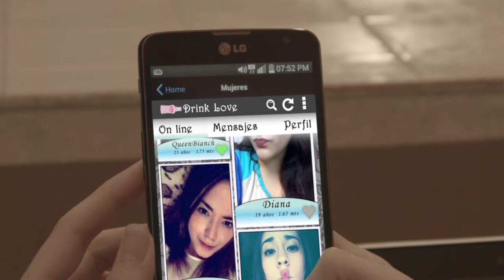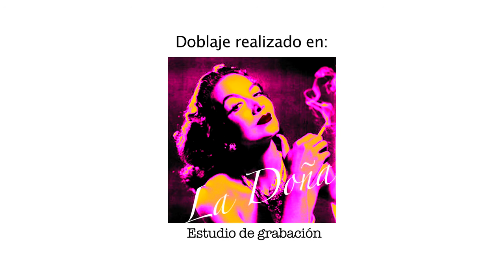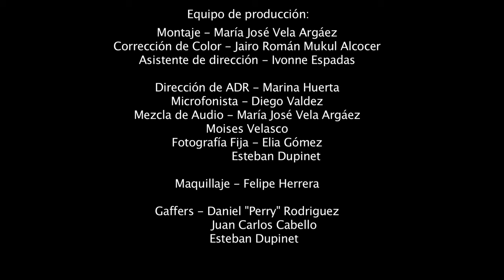Carwash Episodio 12: Drink Love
(únicamente disponible para android por el momento)

Idea Original: Fausto Lozano Lara

Protagonistas:
Stephanie Solís